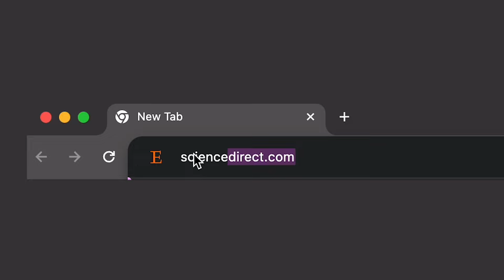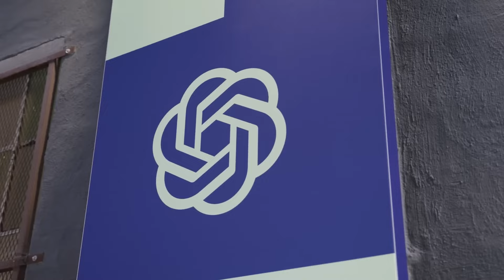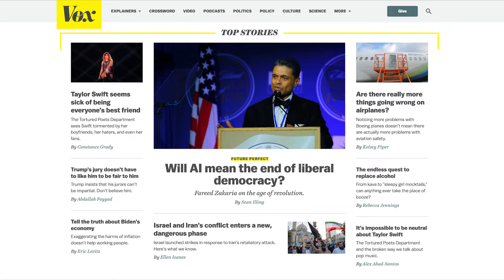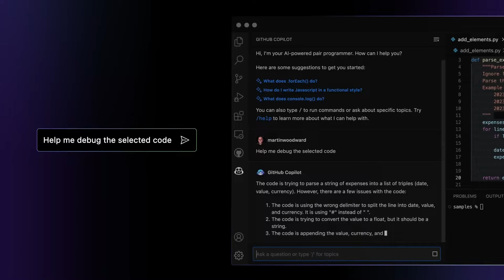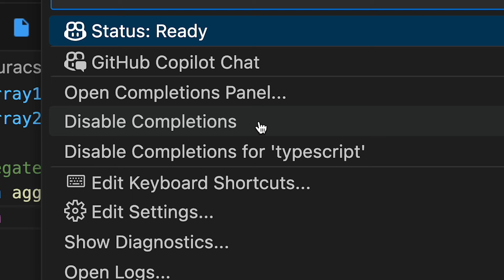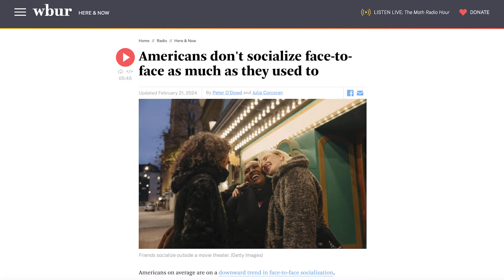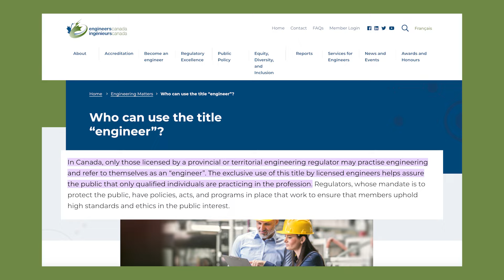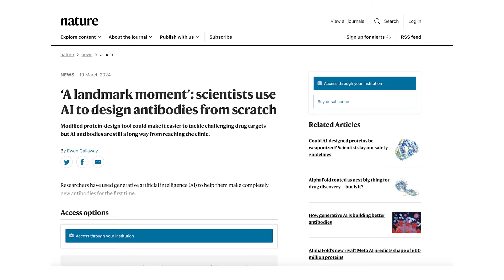Is AI making us dumber?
🚀 In today's video, I'm exploring the current advances in AI, the day-to-day tools we are currently using and I ask questions like - is AI making us dumber? Are we getting worse at navigation? Are we getting worse at coding? Are we getting worse at dating? Is prompt engineer a real job? Let's find out together.

🤖 What's your take on AI and the direction we are heading?

Chapters:
00:00 Intro
02:04 Are we getting worse at navigation?
04:42 Are we getting worse at coding?
07:38 Use AI wisely
08:48 Are we getting worse at dating?
10:30 Is prompt engineer a real job?
12:15 Conclusion